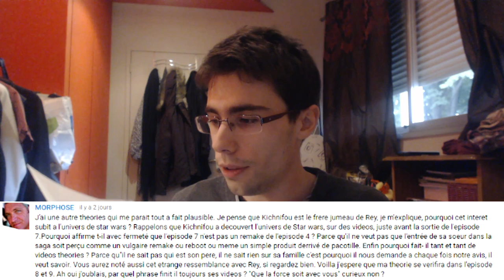[CINE] Star Wars - VOS THÉORIES #7 | Finn va mourir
Elle est là ! Vos théories 7 ! Comme les 7 boules de cristal, ou les 7 chaos emeralds !

Ok je m'emballe. Il n'empêche que oui, les vidéo "Vos Théories" se font rare, et cela n'a rien d'étonnant du fait que peu de trailer ou même de films ne sortent en ce moment en rapport avec la suite des évènement de notre fameuse saga Star Wars.

Il n'empêche que, à l'approche de la fin de l'année, nous aurons de nouveau davantage de manière. Pendant ce temps on se repose un peu, ça fait du bien, mais malgré tout, j'ai réussit à dégoté quelques perles !

Entre du lourd, un envoyé spécial, et du loufoque, y'a de quoi faire ici ;]